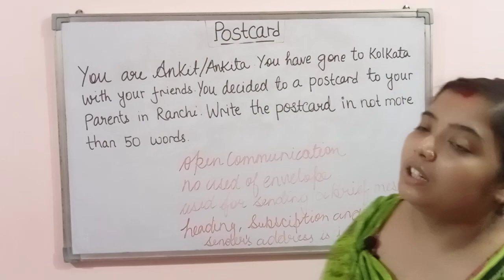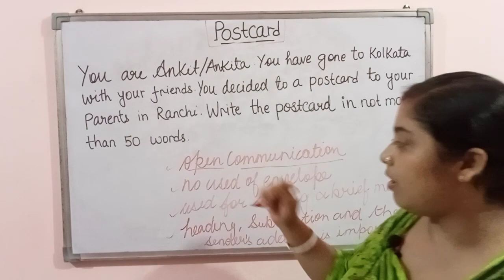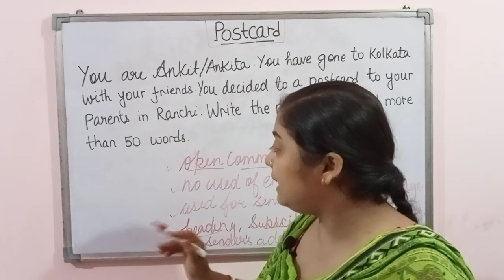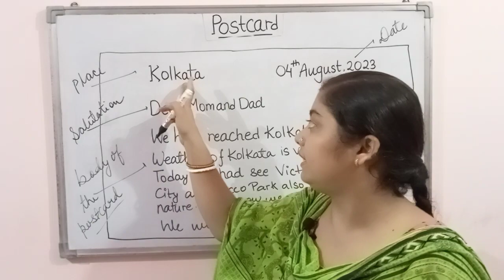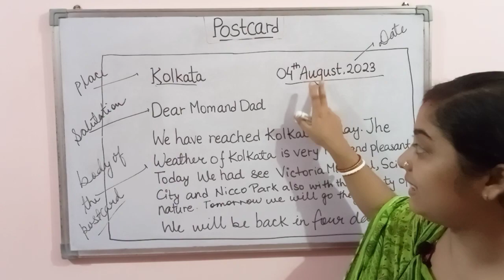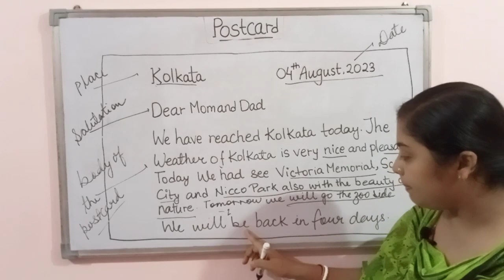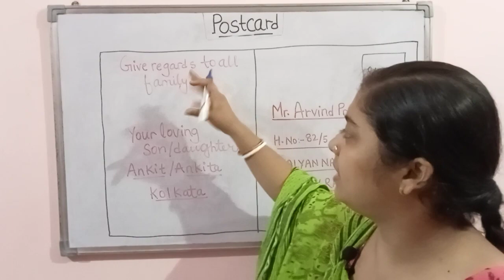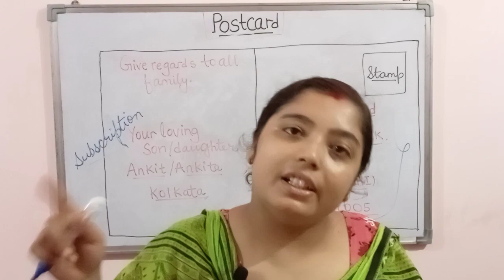Postcard, Postcard Writing,How to Write a Postcard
Postcard,How to Write a Postcard
how to write postcard
english Vidya with Payal